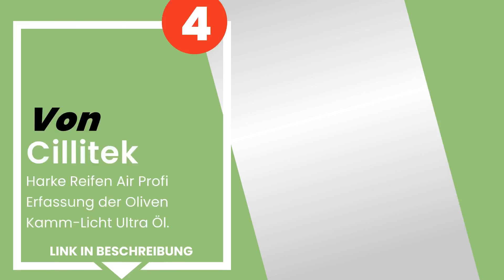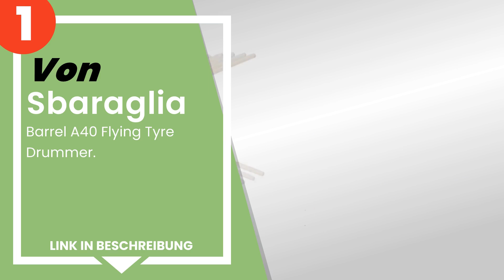Die 5 besten pneumatischen Schüttelbecher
✋ Hier ist die 5 besten pneumatischen schüttelbecher, auf dem Markt verfügbar .

 5) CASTELLARI OLIVANCE PN T RACCOGLI LIVE PNEUMATICO (SOLO TEST...

 4) Cillitek - Harke Reifen Air Profi Erfassung der Oliven Kamm-...

 3) Campagnola Tuono Luftbefeuchter.

 2) Sbaraglia A40S Luftreifen mit Stangen.

 1) Sbaraglia - Barrel A40 Flying Tyre Drummer.

Zeitstempel (Timestamps)

00:00 - Einführung
00:08 - 5) CASTELLARI OLIVANCE PN T RACCOGLI LIVE PNEUMATICO (SOLO TEST...
00:28 - 4) Cillitek - Harke Reifen Air Profi Erfassung der Oliven Kamm-...
00:47 - 3) Campagnola Tuono Luftbefeuchter.
01:10 - 2) Sbaraglia A40S Luftreifen mit Stangen.
01:47 - 1) Sbaraglia - Barrel A40 Flying Tyre Drummer.